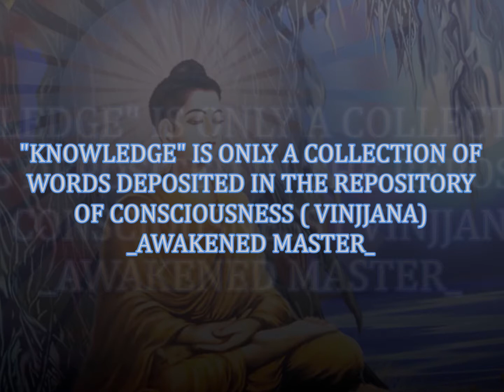Buddhas vision of life by Master Siriwardana